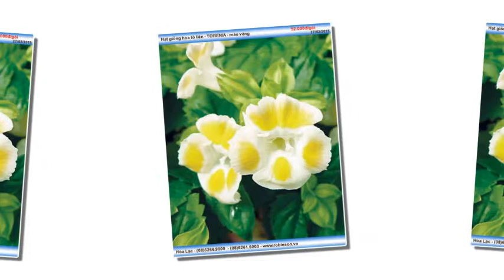Hạt giống hoa tô liên - TORENIA - màu vàng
Liên hệ: Phòng bán hàng Robinson - Cty Hòa Lạc Tel: - Giống bông tô liên - TORENIA màu vàng, Giống bông tô liên - TORENIA, Giống bông tô liên TORENIA, Hạt hoa tô liên vàng - TORENIA, Hạt hoa tô liên vàng TORENIA , Hạt hoa tô liên màu vàng - TORENIA, - Hạt hoa tô liên , Hạt giống bông tô liên TORENIA, Hạt giống bông tô liên vàng TORENIA , Hạt giống bông tô liên vàng - TORENIA, Hạt giống bông tô liên vàng, Hạt bông tô liên TORENIA màu vàng , Hạt bông tô liên TORENIA, Hạt bông tô liên , Hạt giống bông tô liên TORENIA màu vàng, Hạt giống bông tô liên màu vàng, Hạt giống bông tô liên, Giống hạt bông tô liên vàng - TORENIA, Giống hạt bông tô liên vàng, Giống hạt bông tô liên, Giống bông tô liên vàng - TORENIA, Giống bông tô liên vàng, Bông tô liên TORENIA, Bông tô liên vàng - TORENIA, Bông tô liên vàng, Giống bông tô liên màu vàng , Giống bông tô liên , Giống hạt hoa tô liên giá bao nhiêu 1 gói, Giống hạt hoa tô liên - Torenia - màu vàng, Giống hạt hoa tô liên - Torenia , - Giống hạt hoa tô liên , TORENIA Hạt hoa tô liên màu vàng , TORENIA Hạt hoa tô liên, Hạt hoa tô liên TORENIA, Hạt hoa tô liên màu vàng TORENIA, Hạt hoa tô liên màu vàng, Giống hoa tô liên màu vàng, Giống hoa tô liên - màu vàng, Giống hoa tô liên - TORENIA - màu vàng, TORENIA - màu vàng, Hoa tô liên màu vàng, Hoa tô liên, Hoa tô liên - TORENIA, Hoa tô liên - TORENIA - màu vàng, Hạt giống hoa tô liên - TORENIA - màu vàng, Hạt giống hoa mắt nai, Hạt giống hoa mắt nai màu vàng, Hạt giống hoa TORENIA màu vàng , Hạt giống hoa tô liên màu vàng, Hạt giống hoa tô liên